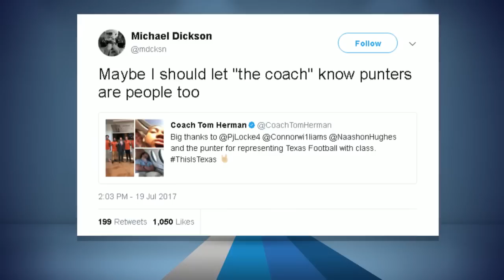Texas Longhorns Head Football Coach Tom Herman Dials in to The Rich Eisen Show | Full Interview